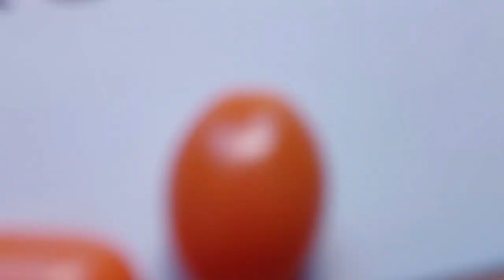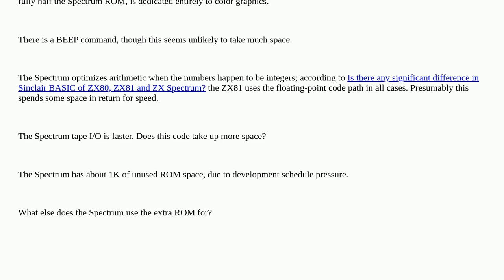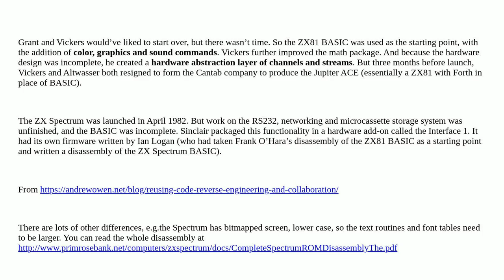Retrocomputing: What does Spectrum Basic have that ZX81 lacks?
What does Spectrum Basic have that ZX81 lacks?

A special thanks goes out to the community

  zx81 basic sinclair zx-spectrum